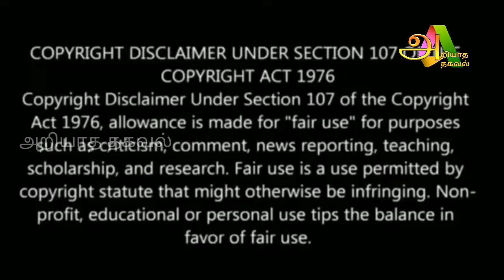18 ஆம் படியில் ஐயப்பன் ஏறிய அதிர்ச்சி வீடியோ காட்சி! வெளியான வைரல் வீடியோ!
For advertisement

Raasi Palan

Like பண்ணுங்க
shareபண்ணுங்க
subscribeபண்ணுங்க